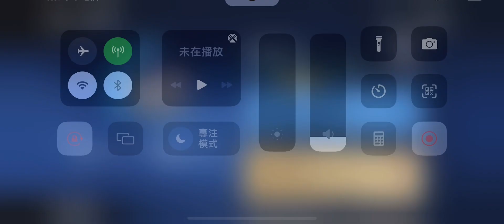忍者必須死 抽到大吉大利 最新禮包兌換碼